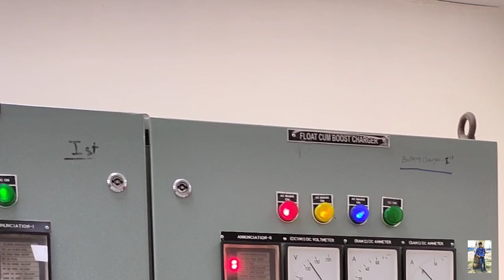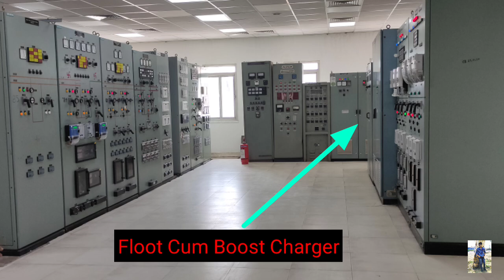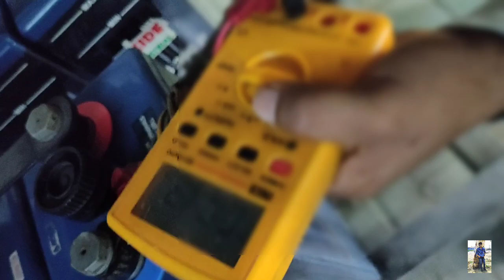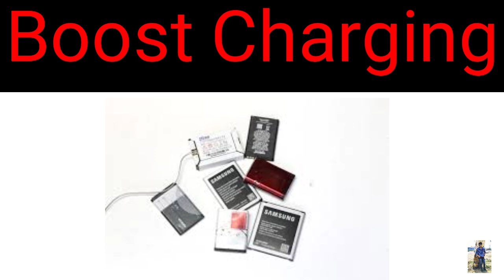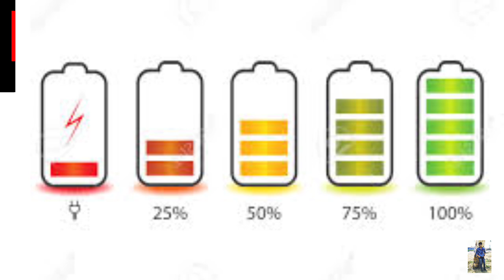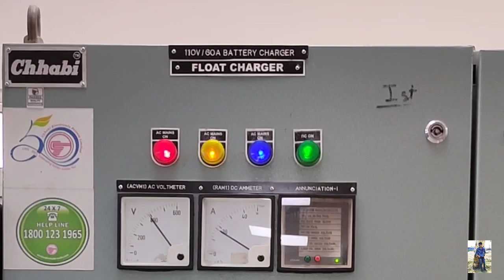Float Charging and Boost Charging | Types of Battery Charging | Battery Bank Charging in Substation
Guys in this video I'm going to tell you about charging methods of battery.
what is float charging
what is boost charging
what is float cum boost charging